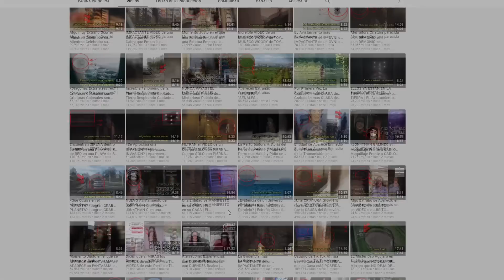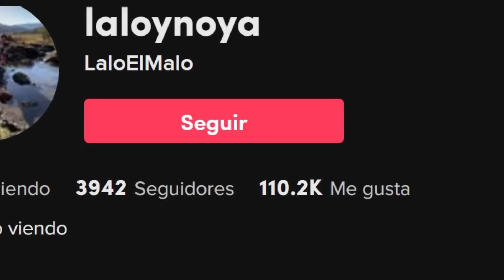Un SER EXTRAÑO fue VISTO por un USUARIO de TikTok y su PERRO cuando PASEABAN de MADRUGADA en la UNAM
A continuación, analizaremos el caso de un usuario de TikTok que asegura haber visto a un ser muy extraño mientras paseaba con su perro de madrugada en la UNAM. Te recuerdo que en casos como este, tú cuentas con el veredicto final, y yo me limitaré a compartirlo desde una postura neutral, sin confirmarlo ni desmentirlo.